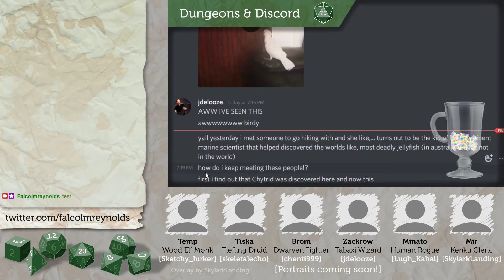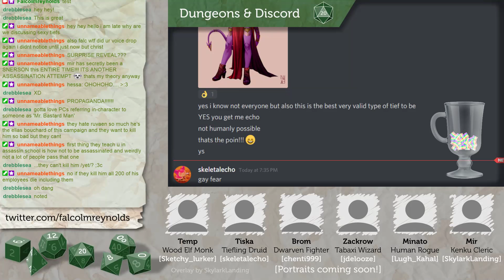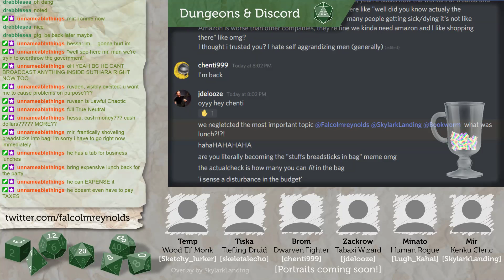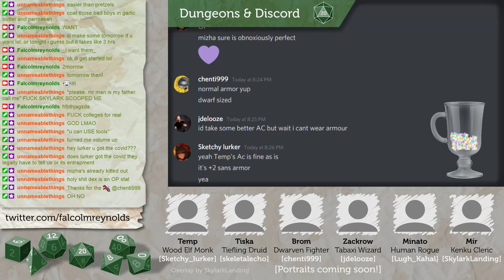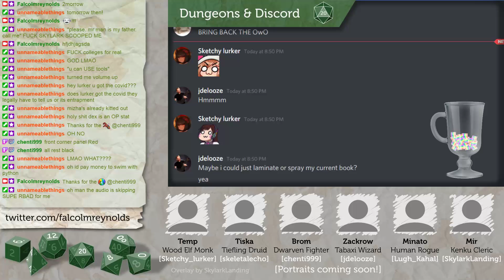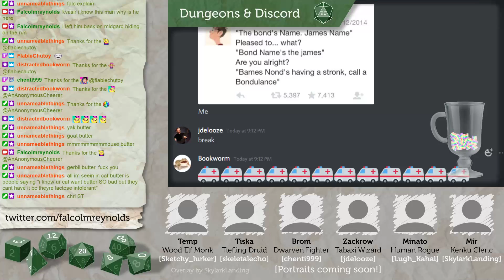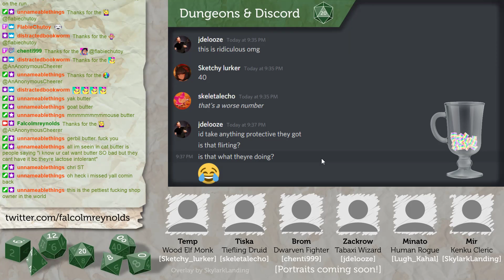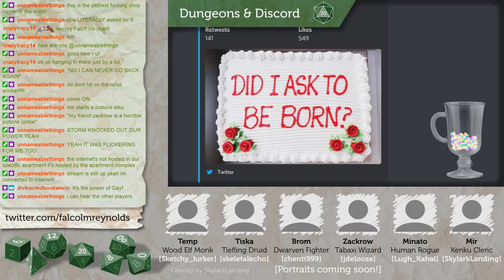Ready Up - Falcon and Friends D&D [Session 87]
The Riftwatchers plan.

Mir becomes rude. Tiska senses a bastard. Hessa runs from her problems again.

Apologies for the abrupt end! The power went out, as you'll hear.